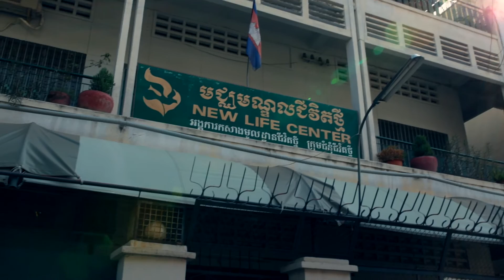Visal and Sidan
A story about trusting God and being obedient to Him despite hard struggles of life.